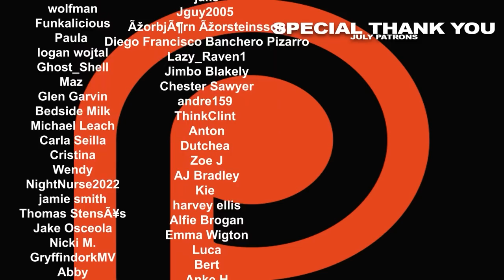The Last Kingdom Season 2 Episode 4 REACTION!!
Uhtred joins Ragnar and Aethelwold, and others including Hild and Beocca to travel north and defeat Sigefrid and Erik - and ultimately Kjarten, meeting up with Ragnar and Brida on the way. Here's Nikki & Steven's reaction to season 2, episode 4 of The Lat Kingdom.

0:00 - INTRO
6:39 - REACTION
34:58 - RECAP